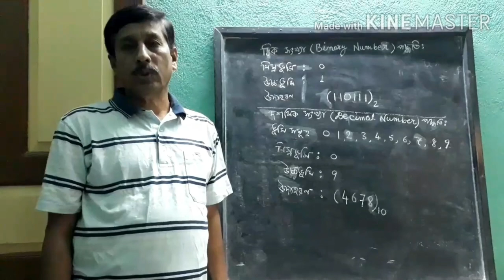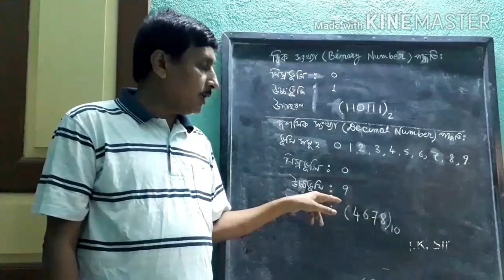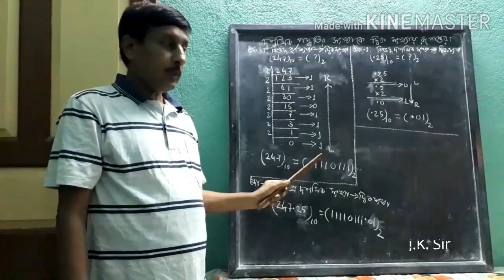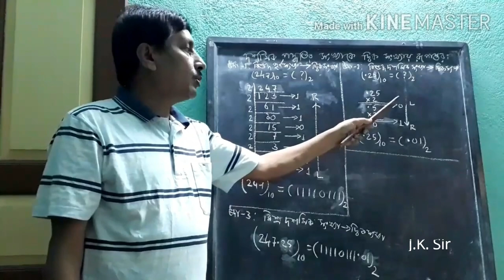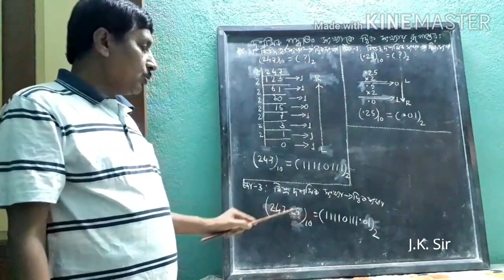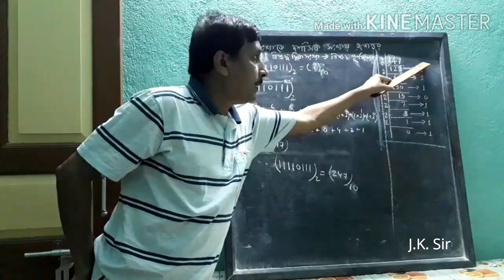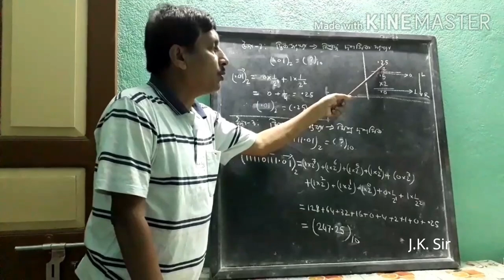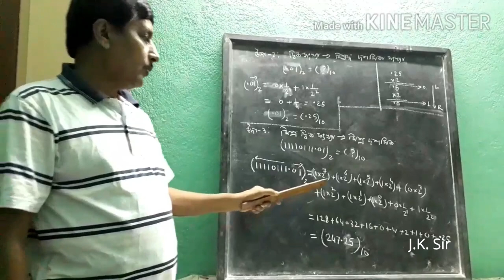Binary Number System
Welcome to digital classroom of Haldia Govt. spons. Vivekananda Vidyabhawan . This video is developed by Physics department of H.G.S.V.V. In this video we have discussed about Binary Number System. This video tutorial is designed according to W.B.C.H.S.E. syllabus.